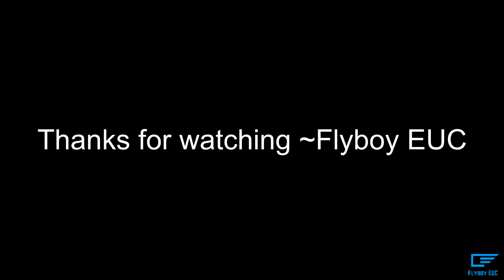Jan 2023 Amped Electric: Mten Games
These mten games were really fun. It reminded me of the 2019 EUC games that Rama hosted so many years ago. Those were good times and so was this! Thanks again to all who made this possible.